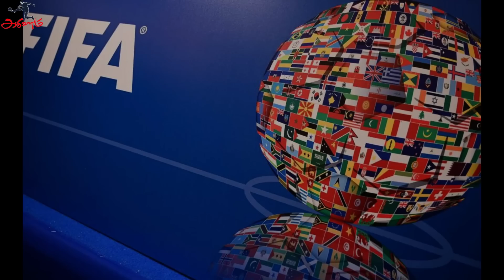கால்பந்து செய்திகள் 27th July 2023 | Football News Update